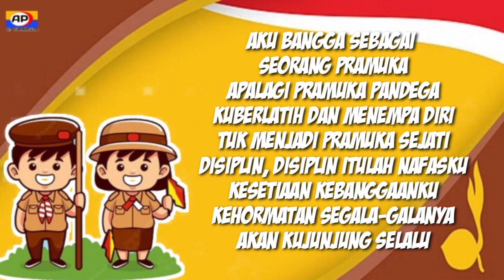Lagu Pramuka Siaga, Penggalang, Penegak dan Pandega // Aku Bangga Sebagai Seorang Pramuka